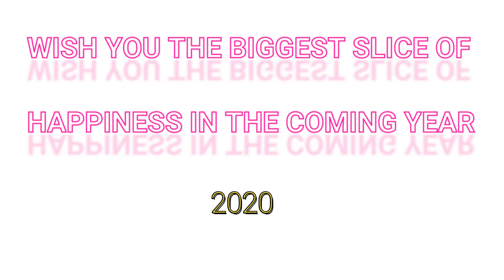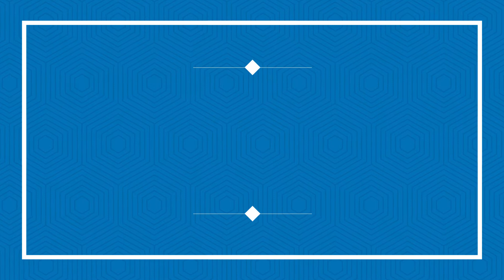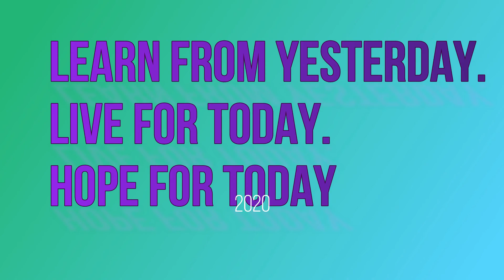HOW TO WISH NEW YEAR 2020 TO FRIENDS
ABOUT EDUCATION AND ENTRANCE COMPETITION.
In this Video we discussed about Class 10th Polynomial. Question and Answer

Class 6
Class 9
B.com
Sociology
Psychology
Geography
Political science
BA programme
History
Hotel management
Travel and tourism
Arabic
Urdu
Persian
Islamic studies
Hindi
Diploma
Polytechnic
Dear Friends aapko each and every courses ka previous years questions Paper mil jayega Jo entrance me kaafi aapke liye helpful hoga
Thanks For
By MSK
That means
Allah Hafiz.